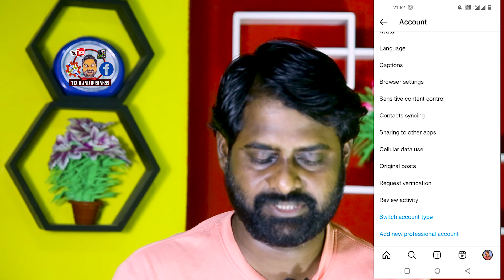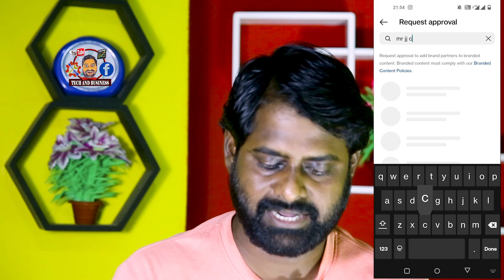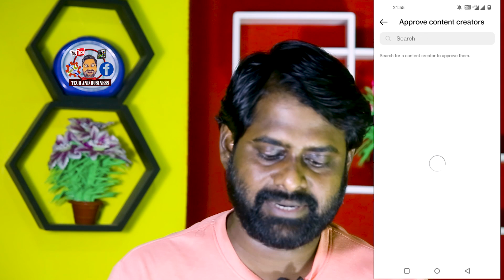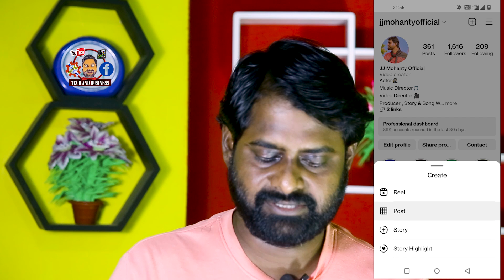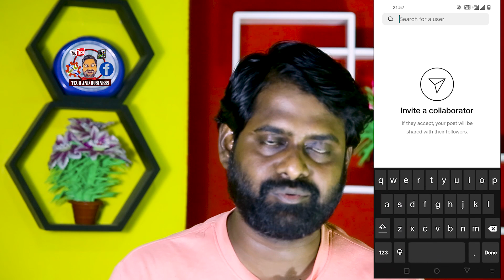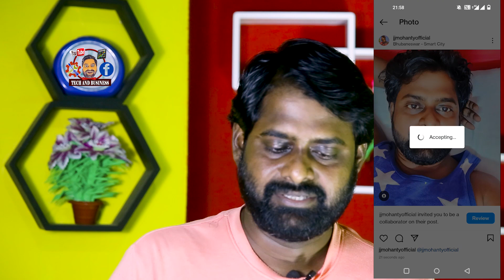how to earn money from instagram application || Odia Earning Tips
Whatsapp No 👉🏾 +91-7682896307 ( only Whatsapp )
କମ୍ ଟଙ୍କା ଖର୍ଚ୍ଚକରି ଆଜିହିଁ ଆରମ୍ଭ କରନ୍ତୁ ଏହି ସମସ୍ତ ବ୍ଯବସାୟ👇🏿

Business Advisor - jj mohanty
ନିଜ ବ୍ଯବସାୟ ଆରମ୍ଭ କରିବାପାଇଁ ମେସିନ୍ ଓ ଅନ୍ଯାନ୍ଯ ସମସ୍ତ ସାମଗ୍ରୀ କିଣନ୍ତୁ Tech And Business Online ଷ୍ଟୋରରୁ ।

1 : Ways to make money odia tips.
2 : Make more money by spending less money odia tips.
3 : low investment business idea odia tips.
4 : odia business idea.
5 : new odia business tips.

@Tech And Business